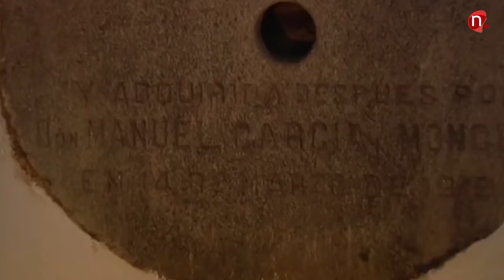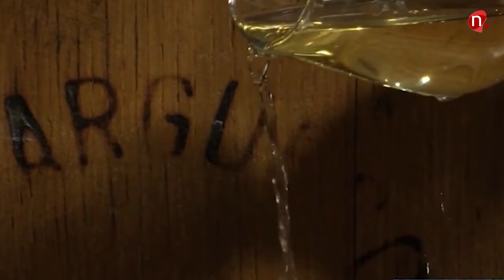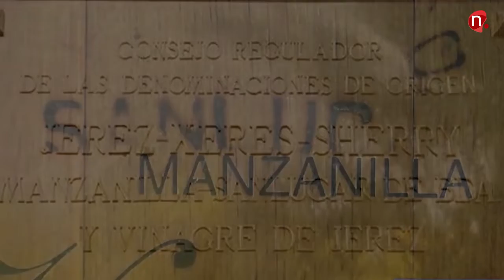Noticias, Sanlúcar celebra un año más el Día de la Manzanilla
El 26 de junio se celebra el Día de la Manzanilla, un día que trae un año más hasta Sanlúcar numerosas actividades.